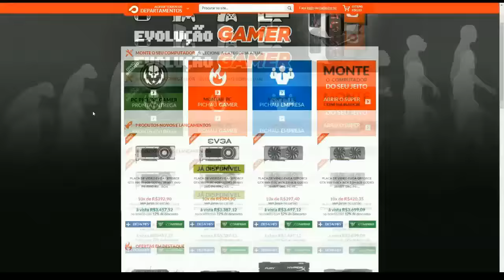RUST - Novo Começo #321